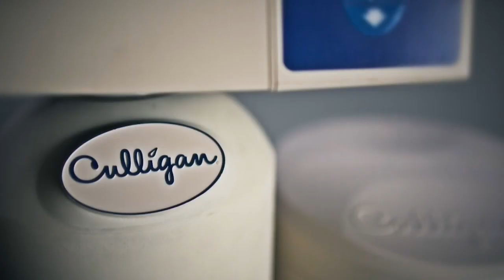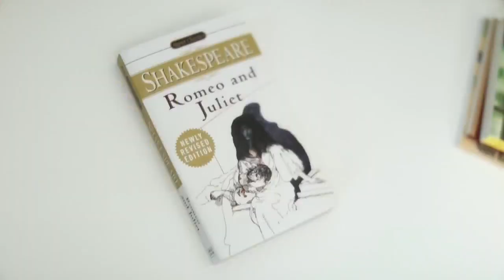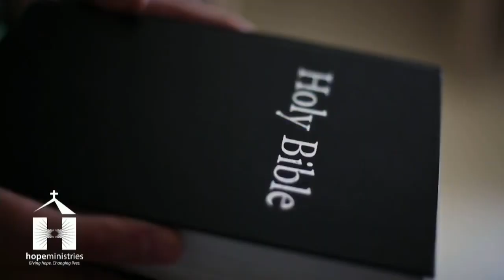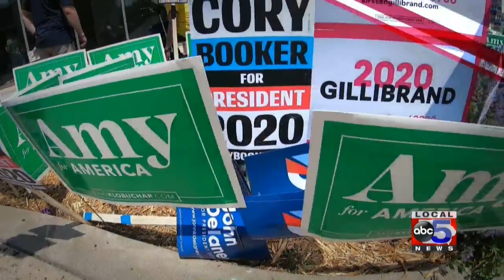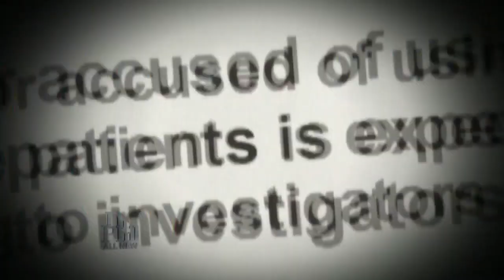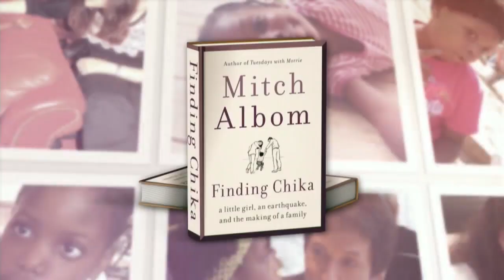This Week in Iowa: 12-8-19